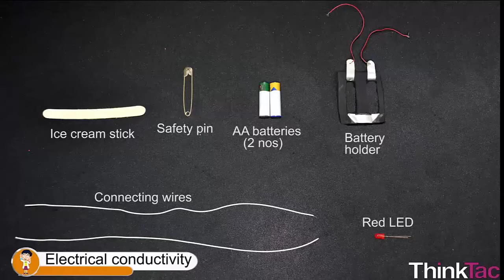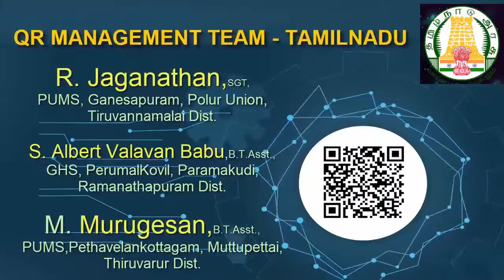மின்கடத்தி சோதனை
மின்னியல் - Electricity